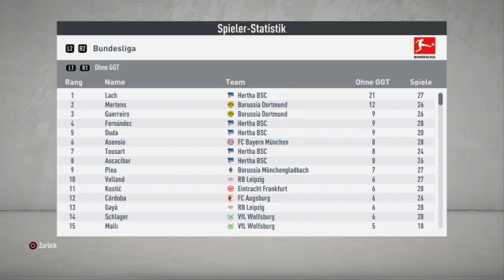Lust auf was anders (PS4)